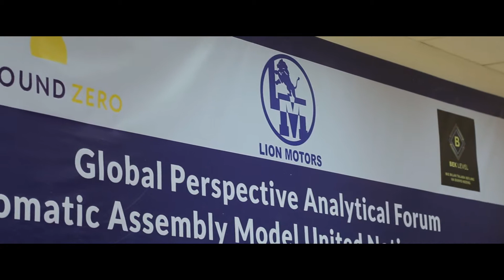II GPAF DA MUN 2019 (Trailer)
II Global Perspective Analytical Forum Diplomatic Assembly Model United Nations Conference

Tashkent, Uzbekistan.

SECURITY COUNCIL. Topic: “Threat of Privatization of Intrastate Conflicts”

CRISIS COMMITTEE. Emergency meeting in Turkish Presidential Cabinet